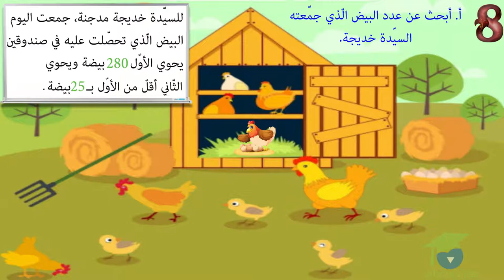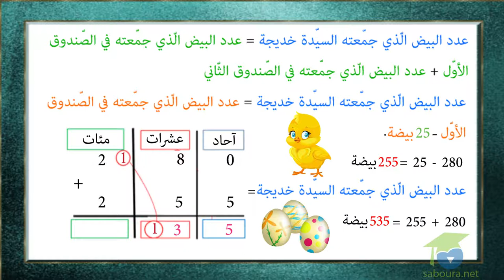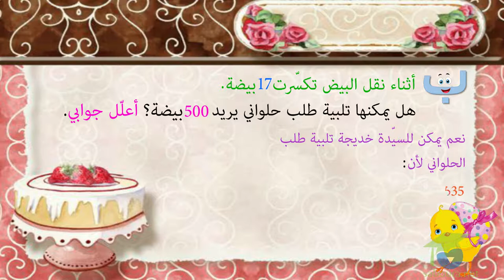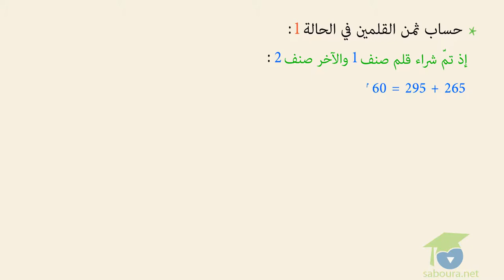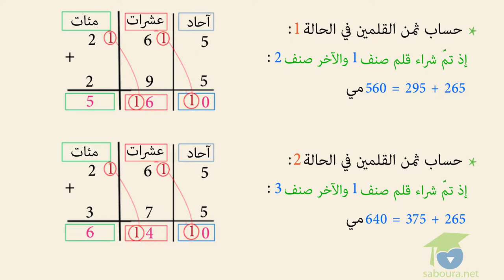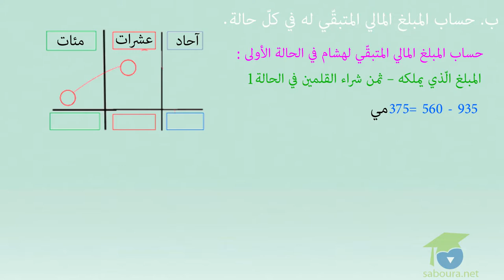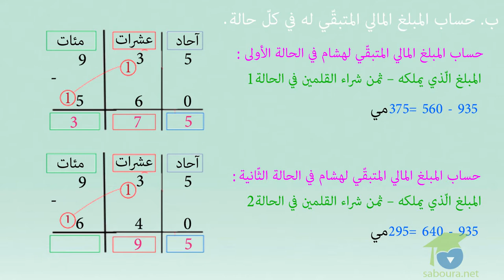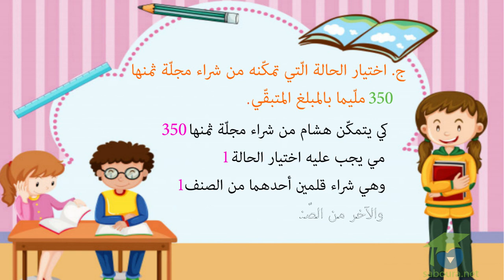أطرح بالزّيادة (2) الجزءالثالث